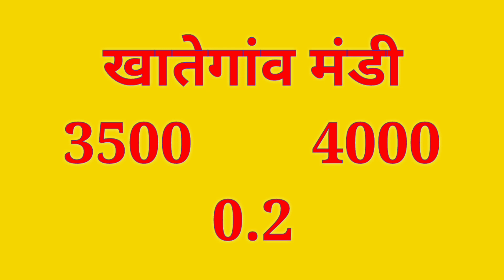Madhyapradesh Soyabin Bhav10 February || Soyabin Rate Today ||Soyabin Tezi Mandi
धन्यवाद...

किसान बाजार भाव ख़बरी रेडिओ जॉइं लिंक:-  🎶Listen To Kisaan bazar bhav on Khabri 👇

Solved quiery...

soyabean bhav
neemuch manditoday